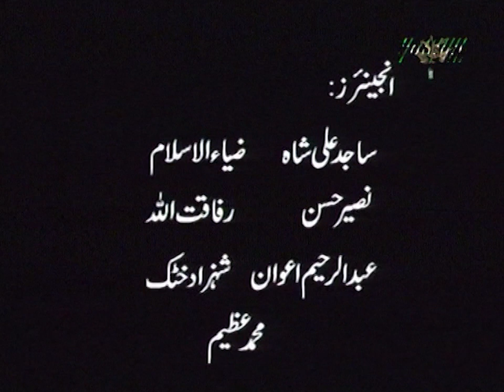Kachay Dhagay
Artists: Salah-ud-Din, Arshad Abbasi, Sapna Tahir, Eshrat Abbas, Zulfiqar Qureshi, Qazi  Zubair, Khalid Khattak and Others
Cameramen: Ashiq Hussain, Abdul Qayyum, Bahar-ul-Islam, Elyas Stephen and others
Makeup: Eshrat Khursheed, Nasir Khan, Sajjad Ahmad Mir
Engineers: Arbab Rafaqat, Naseer Hasan, Sikander Hayat Bangash, Shahzad khatak, Naimat Ullah and Others
Editing and Mixing: Syed Rahat Ali Shah
Writer: Nazir Bhatti
Set Design: Bakht Munit Swati
Program Assistant: Khalid Hussain Shah, Aslam Khan Khattak
Directed By: Ijaz Ahmad Niazi